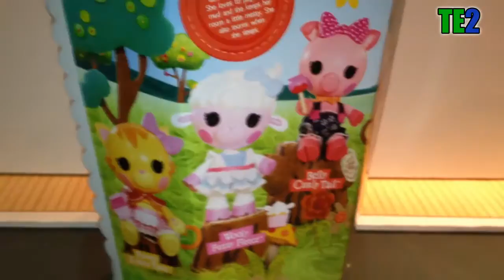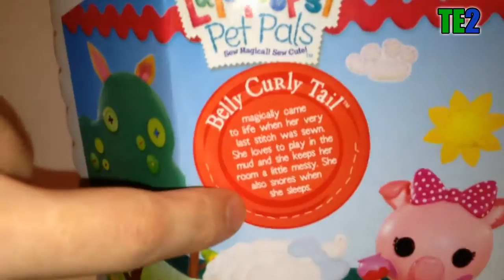Review Lalaloopsy Pet Pals Belly Curly Tail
Voici la review Lalaloopsy Pet Pals de Belly Curly Tail, ces nouvelles poupées en forme d'animaux sont trop mimi, je les adore :-)
Une dédicace  dans cette video :-) 2 autres reviews feront suite avec le reste des dédicaces!